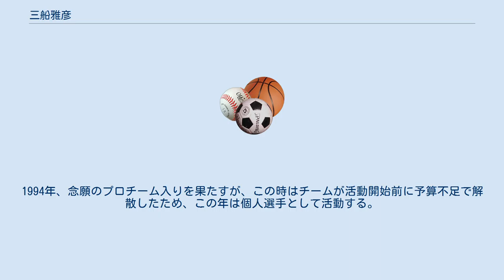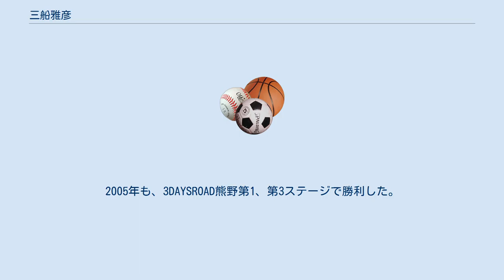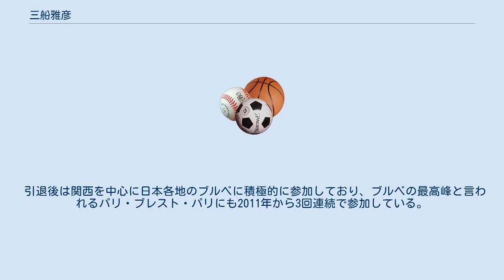三船雅彦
三船 雅彦（みふね まさひこ、1969年1月8日 - ）は、京都府城陽市出身の自転車プロロードレース選手。
過去に欧州で活躍し、ロンド・ファン・フラーンデレンなどに日本人として初めて出場した。
現在は株式会社マッサエンタープライズ代表。
 中学生時に自転車ロードレースに興味を持ち、自転車部のある花園高校に進学。
本格的に競技を始める。
インターハイや近畿大会で入賞。
1987年、高校卒業とともにプロを目指してオランダへ渡る。
1989年に一旦日本に戻って国内実業団チームで活動し、全日本選手権6位、ツールド北海道総合9位などの成績を残す。
1992年に再びオランダへ。
1994年、念願のプロチーム入りを果たすが、この時はチームが活動開始前に予算不足で解散したため、この年は個人選手として活動する。
1995年にようやくF.S.MAESTROと契約。
本格的にプロロード選手として活動を開始。
1997年からはTonissteinerに移籍。
実質的に同じチームであるLandbouwkrediet時代と含めて、このチームに合計6年在籍。
この時にロンド・ファン・フラーンデレン（ツール・ド・フランドル）に日本人として初めて出場している。
春のクラシックレースシーズンではリエージュ～バストーニュ～リエージュに3回、ヘント～ウェヴェルヘムに6回、デパンヌ3日間に2回、そのほかにもヘットフォルクやE3などにも出場。
秋のクラシックレースシーズンではトップ10入りも複数回果たしている。
 2003年からミヤタスバルに移籍し、国内に戻って活動を継続。
2004年には香港サイクルクラシック（この時はマルコ・ポーロとスポット契約）で優勝。
ツアー・オブ・サウスチャイナシー第2ステージでも勝利。
2005年も、3DAYSROAD熊野第1、第3ステージで勝利した。
2007年にマトリックス・パワータグに移籍。
2008年に引退を表明したが、この年のツアー・オブ・タイランド第2ステージで勝利した。
シクロクロスの分野でも実力が高く、2000ｰ2001年シーズン全日本選手権を制覇し世界選手権に５度選出されている。
ロードでの引退レースはツアー・オブ・サウスチャイナシー。
選手としては2009年の関西シクロクロス第10戦であった。
プロアマ期間通じて1500回のレース経験があり、入賞回数も200回を数える。
 引退後は関西を中心に日本各地のブルベに積極的に参加しており、ブルベの最高峰と言われるパリ・ブレスト・パリにも2011年から3回連続で参加している。